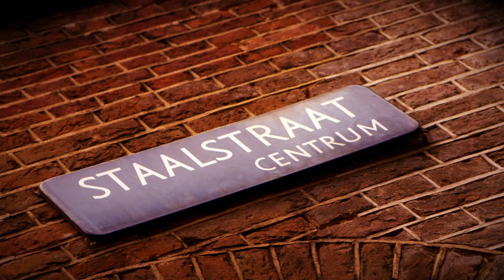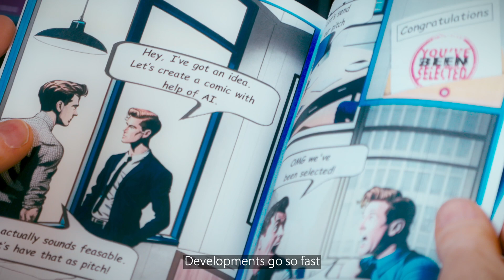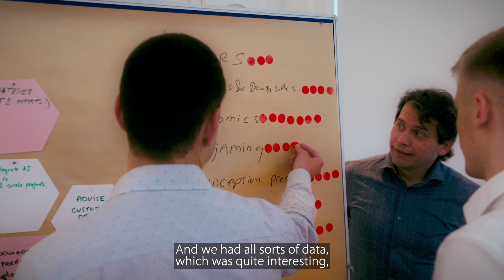Aftermovie Arch9 Mini | Promises, realities, and disappointments of Applied AI | Levi9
Throwback to the Arch9 mini-event where we explored the world of Applied AI!

We discussed the promises, realities, and disappointments of this exciting technology with expert speakers and had some thought-provoking discussions. If you missed it, don't worry! Check out the teaser for a sneak peek at the highlights of the event. More in-dept to come soon…

 Do you want a no-strings-attached conversation with one of our AI experts? Ask Mirjana Trobok!

*Special thanks to Tim Paauw and Marieke Peeters for sharing their thoughts!